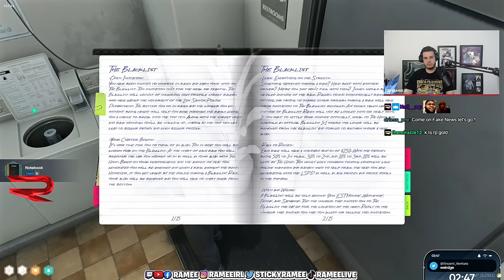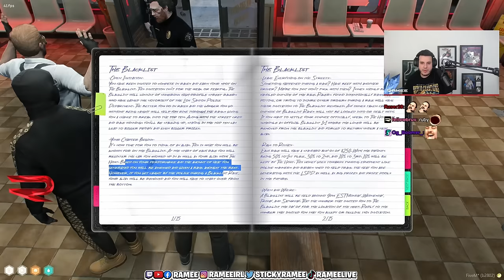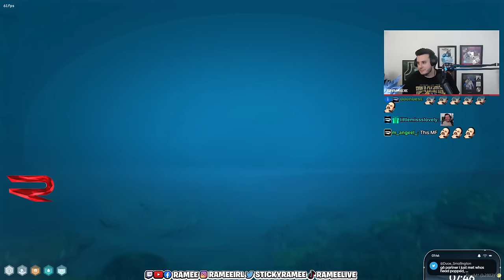Ramee Gets Into a 1-hour-long Police Chase After Hitting the Laundromat | Nopixel 4.0 | GTA | CG